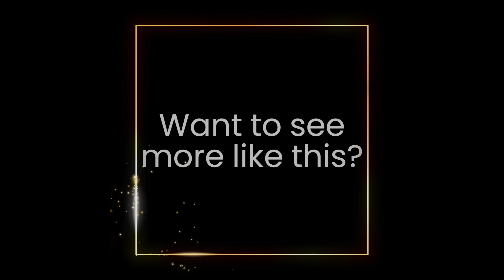Will I get the save?